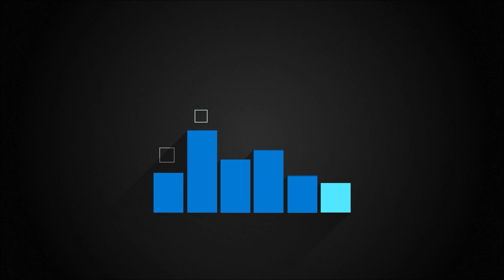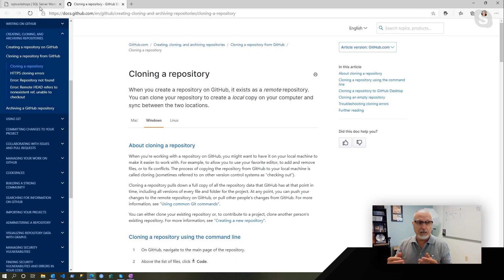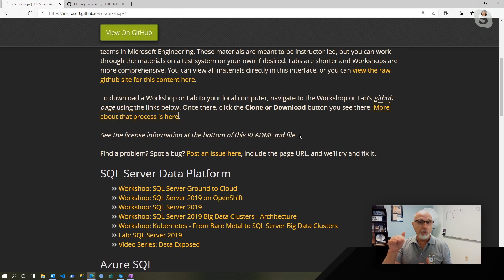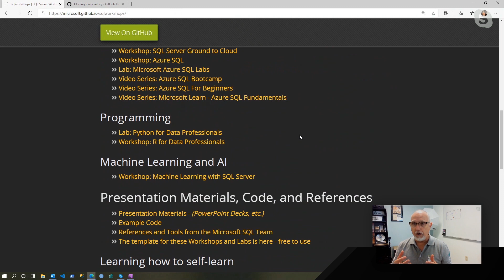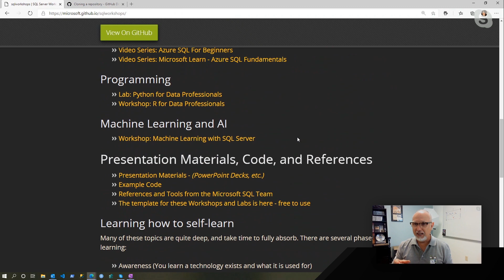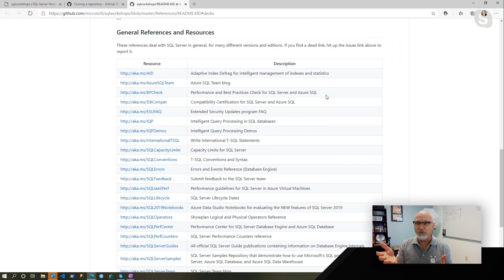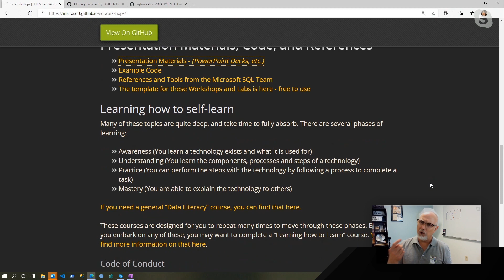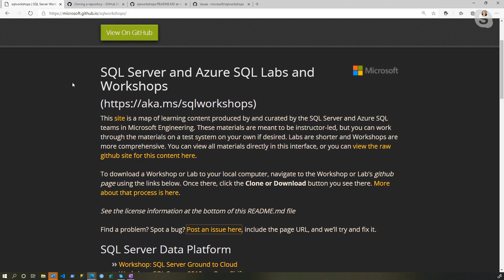A Tour of SQL Workshops | Data Exposed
Join Anna Hoffman and Buck Woody as they take a tour of the incredible learning resource the Microsoft Engineering team has put together. From labs to full hands-on workshops and much more, you’ll find a wealth of high-quality, free-cost training. You’ll also learn about many of the other valuable references and assets you can find at SQL Workshops.

0:00 Introduction
1:05 What is SQL Workshops
2:41 Walking through SQL Workshops